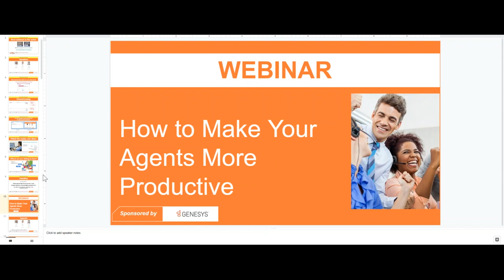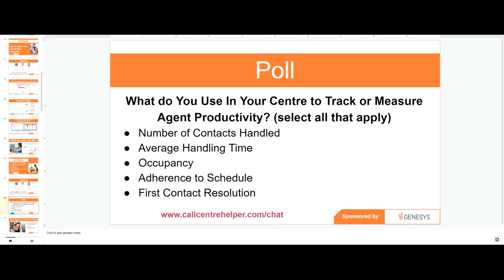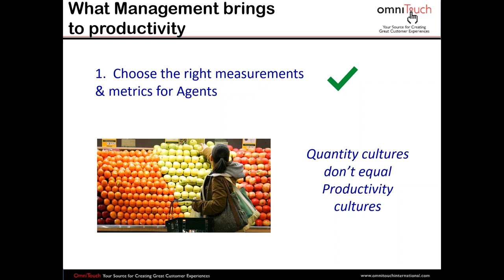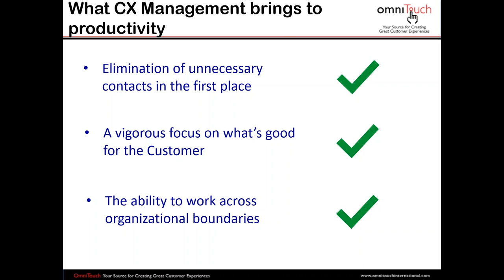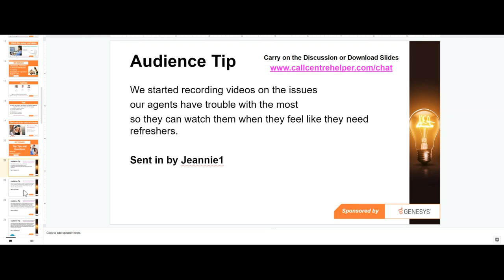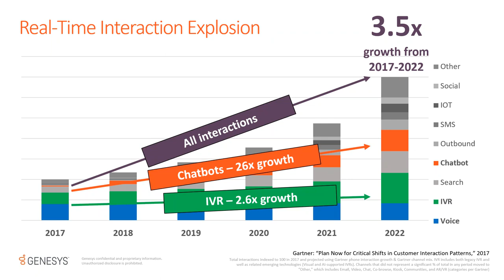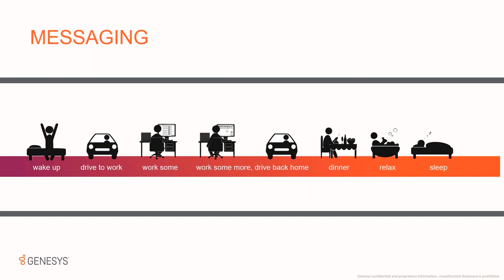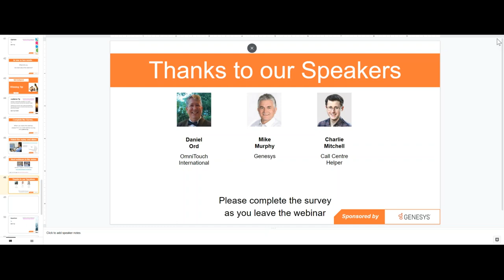Call Centre Helper - Webinar Replay: How to Make Your Agents More Productive